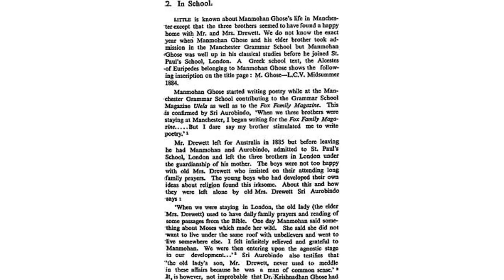A Lament by Manmohan Ghose - Poem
A Lament by Manmohan Ghose

Over thy head, in joyful wanderings

     Through heaven's wide spaces, free,

    Birds fly with music in their wings;

     And from the blue, rough sea

     The fishes flash and leap;

    There is a life of loveliest things

     O'er thee, so fast asleep.

    In the deep West the heavens grow heavenlier,

     Eve after eve; and still

    The glorious stars remember to appear;

     The roses on the hill

     Are fragrant as before:

    Only thy face, of all that's dear,

     I shall see nevermore!